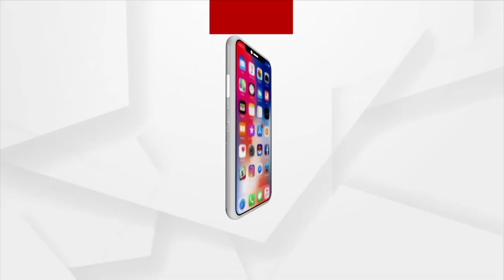Headlines 8 am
ଶେଷ ହେଲା ଶ୍ରୀଜିଉଙ୍କ ଘୋଷଯାତ୍ରା
ଅଲିମ୍ପିକସ ତୀରନ୍ଦାଜୀର କ୍ବାର୍ଟରଫାଇନାଲରେ ଦୀପିକା ଓ ପ୍ରବୀଣଙ୍କ ଯୋଡ଼ି
କ୍ଲିନଚିଟ୍ ସତ, ନା ବୟାନ ସତ ?…
ମହାମାରୀର ନୂଆ ଭ୍ୟାରିଆଣ୍ଟକୁ ରୋକିବାକୁ ଦରକାର ଭ୍ୟାକ୍ସିନର ବୁଷ୍ଟର
ମହାରାଷ୍ଟ୍ରରେ ମହାବନ୍ୟା...
ଶେଷ ଦିନିକିଆରେ ହାରିଲା, ସିରିଜ ଜିତିଲା
ବାପା, ମାଆଙ୍କ ମୃତ୍ୟୁ ପରେ ଗେହ୍ଲା ଝିଅ ମୁଣ୍ଡରେ ପରିବାରର ବୋଝ